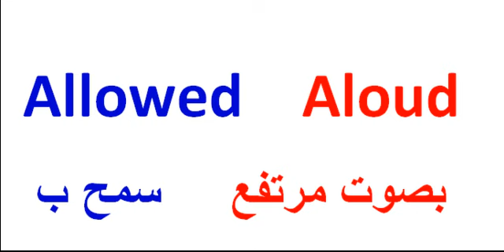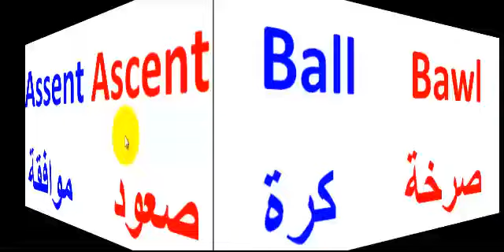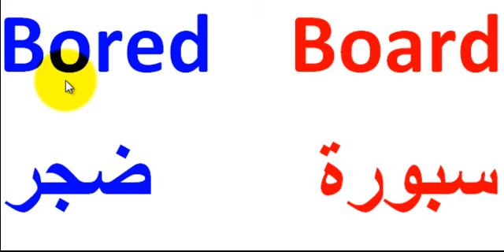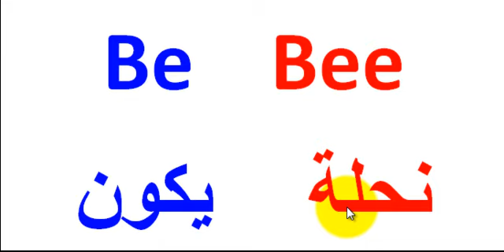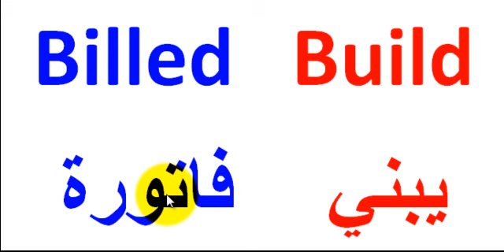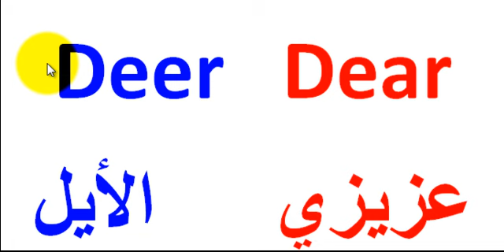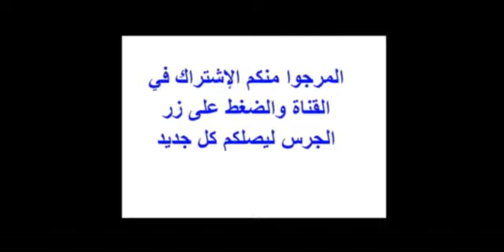كورس شامل لتعلم اللغة الإنجليزية من صفر: كلمات متشابهة في النطق سهلة للمبتدئين Homophones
كورس شامل لتعلم اللغة الإنجليزية من صفر:حوار بالإنجليزية مكتوب حوار  في المكتبة
تعلم اللغة الإنجليزية للمبتدئين : تركيب مجموعة كلمات في جمل سهلة وبسيطة باللغة الإنجليزية
جمل قصيرة وسهلة لك ولطفلك تعلم وتكلم الانجليزية من منزلك لا مزيد من الكسل اخرج من قوقعتك
جمل قصيرة وسهلة لك ولطفلك تعلم وتكلم الانجليزية من منزلك
تعلم اللغة الإنجليزية للمبتدئين : جمل سهلة وسريعة باللغة الإنجليزية English Words for Everyday
تعلم اللغة الإنجليزية للمبتدئين : جمل سهلة وسريعة باللغة الإنجليزية Learn English for beginners
تعلم اللغة الإنجليزية للمبتدئين : جمل سهلة وسريعة Learn English for beginners
تعلم اللغة الإنجليزية بسهولة من الصفر : أهم الجمل المستعملة في اللغة الإنجليزية تعلم وتكلم
100جملة وعبارة مهمة وشائعة في اللغة الإنجليزية تكلم وتحدث باللغة الإنجليزية بسهولة

جملة وعبارة مهمة وشائعة في اللغة الإنجليزية تكلم وتحدث باللغة الإنجليزية بسهولة 100
جملة وعبارة مهمة وشائعة في اللغة الإنجليزية الحلقة الاولى تكلم وتحدث باللغة الإنجليزية بسهولة 100
تعلم اللغة الإنجليزية: أفضل وأجمل 100 جملة الإنجليزية مترجمة الى العربية
لتعلم اللغة الإنجليزية من الصفر اضغط على الرابط أسفله ثم اضغط على قوائم التشغيل وانزل الى الأسفل وستجد جميع البرامج

 الدرس الاول ادوات ربط الجمل في اللغة الإنجليزية الجمل المتداولة في اللغة الإنجليزية
جملة الإنجليزية100
جملة شائعة في اللغة الإنجليزية100
جملة وعبارة شائعة ومهمة في اللغة الإنجليزية100
(مراجعة شاملة)
جملة الإنجليزية مترجمة للعربية100
جملة في الإنجليزية100
الاكثر استخداما في الحياة اليومية - ا جُمل شائعة في اللغة الإنجليزية
جملة الإنجليزية مترجمة100
جملة الإنجليزية100
جملة الإنجليزية100